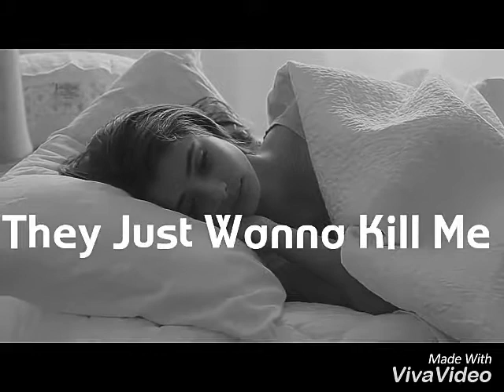They Just Wanna Kill Me